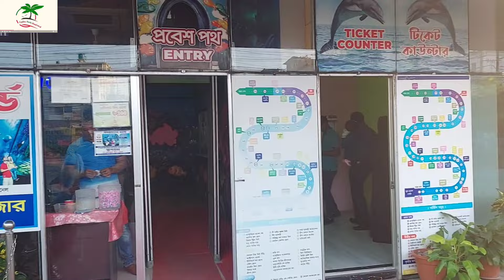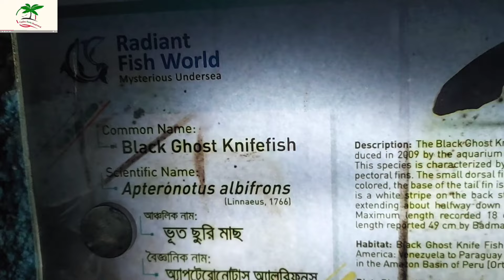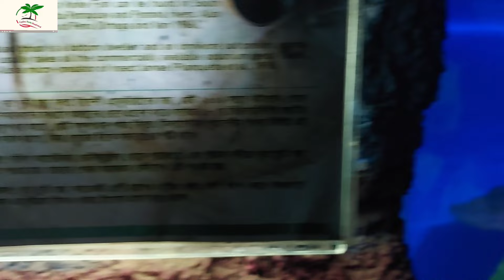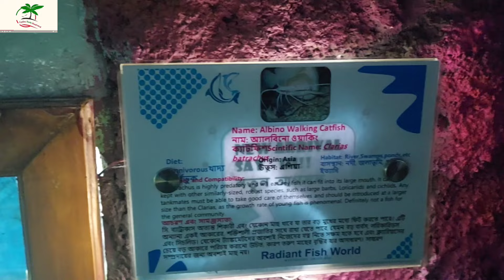বাংলাদেশের প্রথম ফিস একুরিয়াম |Fish Aquriam|Coxsbazar|Bangladesh|Maruf Ahmed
Radiant Fish World: Radiant Fish World is a sea aquarium. Cox's Bazar–Teknaf Marine Drive: Its the road that goes to Teknaf from Cox's Bazar.

Radiant Group newly stublished fish aquarium in Jhawtala, Cox's Bazar is a must visit place if you are traveling with your kids. Children will love it.